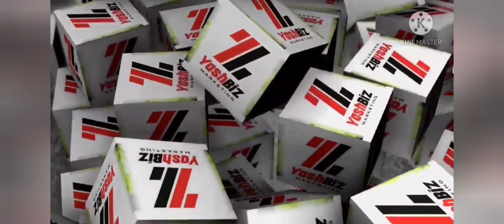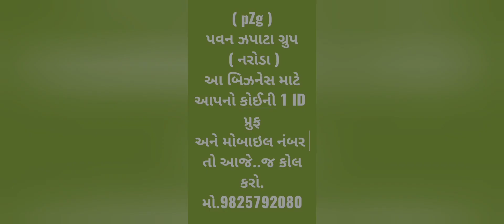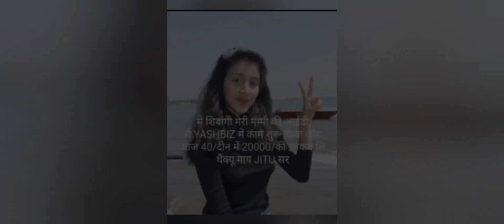Yashbiz ગાયો,ભેંસો અને પશુઓનું જોરદાર મિલ્ક બૂસ્ટર અને ગ્રીનટોનીક.(રીજલ્ટ સાથે) જોજો જોવાનું ભૂલતા..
આ બિઝનેસ એક મોજ મસ્તી આનંદ ઉલ્લાસ સાથે એક પરીવાર સાથે રહી કમાવાનો અવસર મળે છે..

તો આપ આ સુંદર પરિવારમાં રાહ કોની જુવો છો...

વધુ જાણકારી માટે આજે...જ...કોલ કરજો.

જુઓ. જુઓ. બધા વિડિયો જુઓ... પણ તે જુઓ
કે આવા પરિવારમાં હું કેમ નહી?.

શું આખી જીંદગી દોડધામ કરીશ.. કેમ હું ફ્રી રહી ફેમિલી સાથે બાળકો સાથે આનંદ વ્યક્ત ના કરી શકુ.

તો આજેજ હું ભાનુભાઈ ને કોલ કરુ અવરોધ તો લોકો ઉભા કરશે પણ તેવા લોકો મને હેલ્ફુલ ના કરી શકે પણ...

ભાનુભાઈ મને હેલ્ફુલ રહેશે તે કહેશે તેમ કરીશ તો હું આ નોકરીયો ના જંજટથી દૂર થઈ જઈશ..

તો હુંતો ભાનુભાઈ સર..ને આજેજ કોલ કરીશ.

મે ભાનુભાઈ ના વિડિયો જોતા જોતા ખુબ મોડુ કર્યુ.
પણ તમે મારા જેમ મોડુ ના કરતા.

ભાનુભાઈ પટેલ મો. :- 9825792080